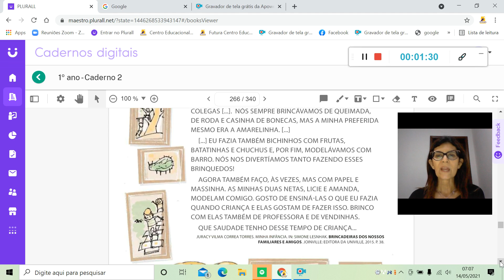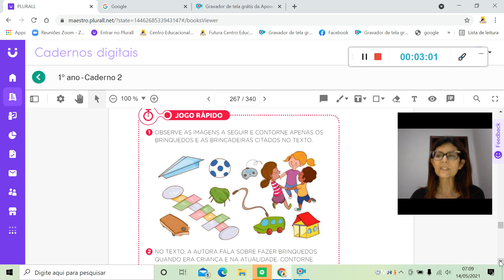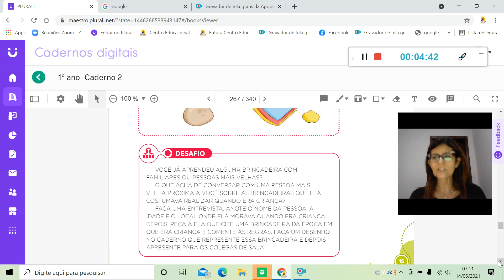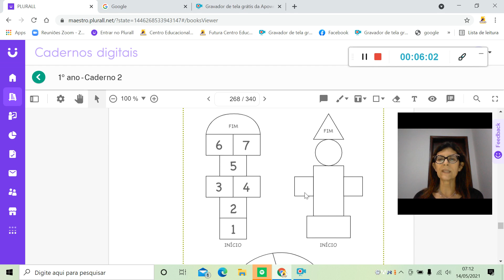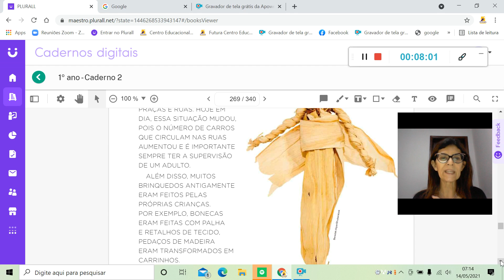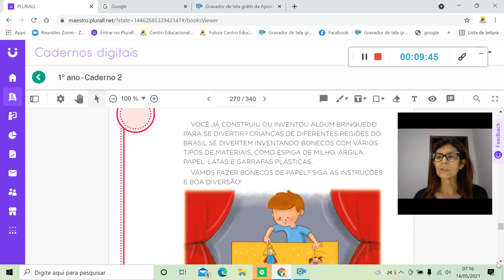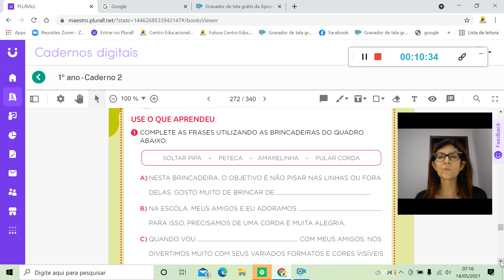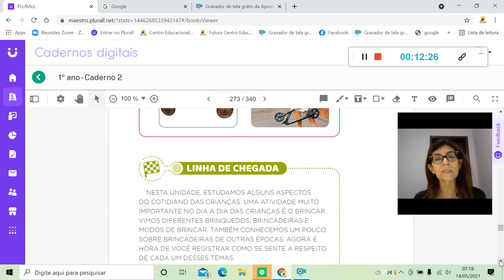História 14 05